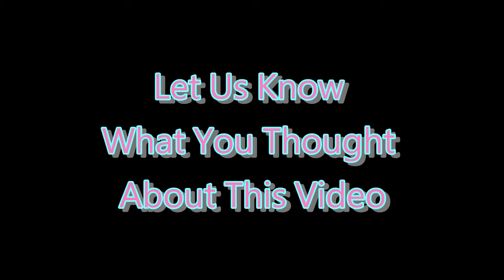❌ No Copyright 3D 🕜 10 Second Countdown Timer w Sound 26 - Free For Video Editor - Minuteur - 無料タイマー